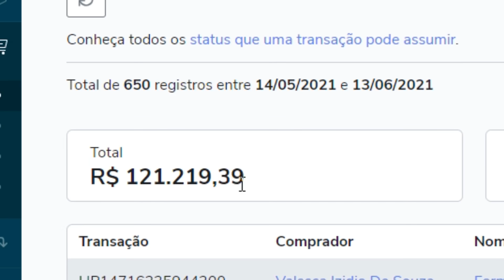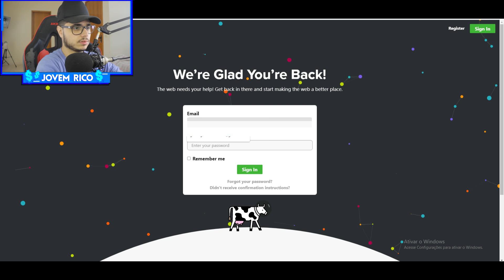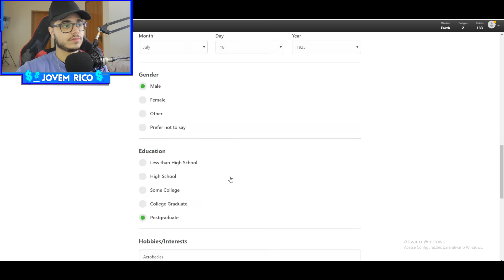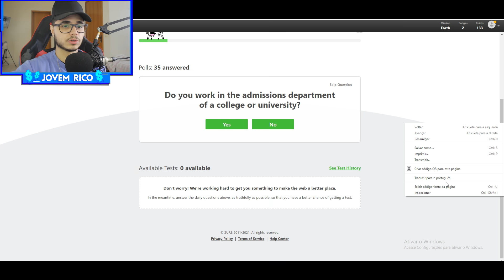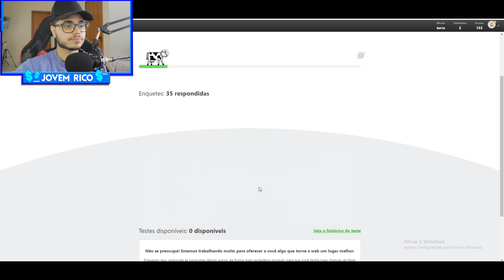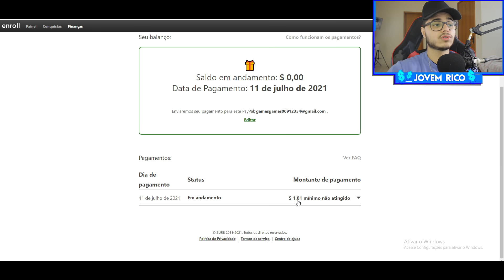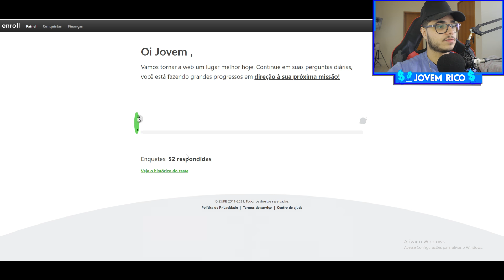[VAZOU] USE ESSE NOVO APP E GANHE $5 DÓLARES A CADA 20 MIN🤑NOVO APP PARA GANHAR DINHEIRO na INTERNET